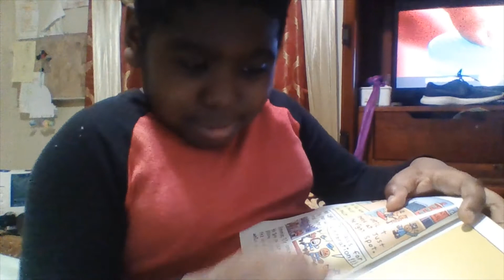Types of people's lives